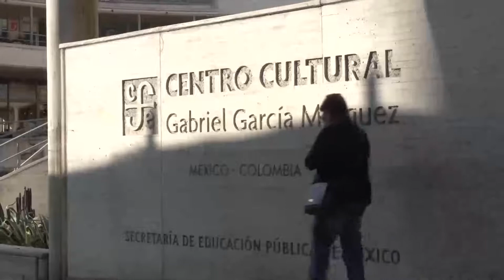Centro Cultural Gabriel García Márquez